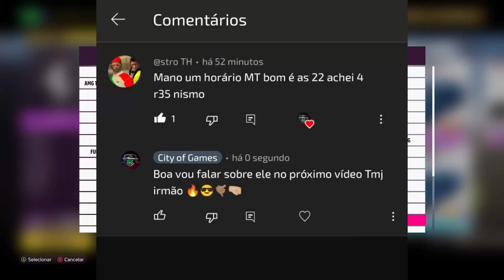FORZA HORIZON 5 - COMO FAZER DINHEIRO CR LEILÃO - 5 CARROS PARA SNIPE - TUTORIAL DINHEIRO INFINITO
FALA GALERA NESSE VÍDEO VAMOS VER OS CARROS QUE ESTÃO EM ALTA NO SNIPE  E TEM DICA BONUS!!